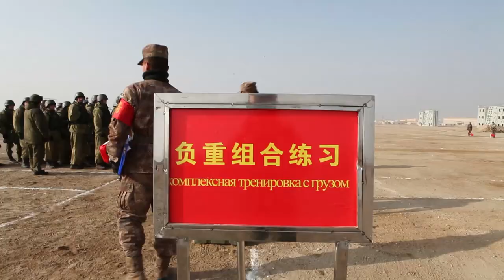Горные стрелки стран ШОС на совместной тренировке в Синьцзяне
Подразделения спецназа и горные стрелки стран Шанхайской организации сотрудничества совместно отработали ликвидацию условных бандформирований на тренировочной базе Народно-освободительной армии Китая (НОАК) близ города Корла в Синьцзян-Уйгурском автономном районе.
Минометные расчеты четырех контингентов поразили цели, скрытые в ущельях и на обратных скатах высот. По маневрирующим "боевикам" нанесли удары операторы противотанковых гранатометов. Группы спецназа, горных стрелков и снайперские пары огнем с господствующих высот уничтожили отступающих "террористов".
Российские военнослужащие освоили вооружение НОАК: 5,45-мм автоматические винтовки Type 95, 7,62-мм снайперские винтовки CS/LR4 и 120-мм станковые гранатометы PF-98.